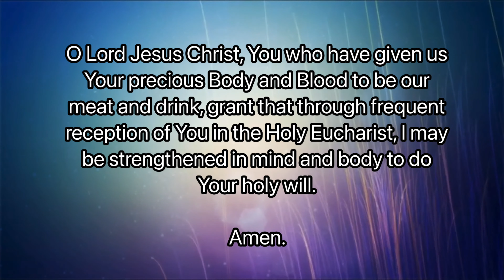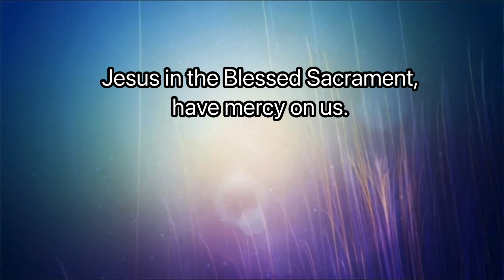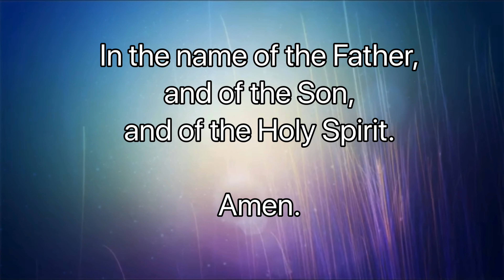CORPUS CHRISTIE NOVENA | 9-Day Novena | Catholic Novena